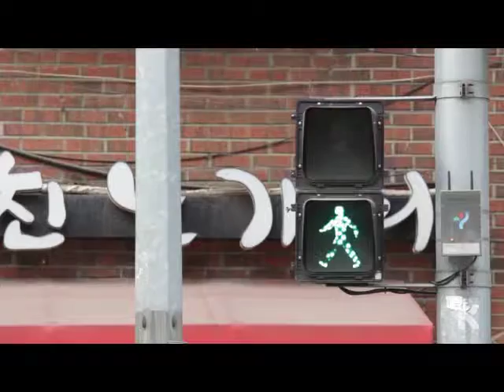고품격 수다방송 보이는라디오 고물라디오 7회 2부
매주 수, 일 저녁 9시 아프리카에서 방송되는 고물라디오! 그 일곱 번째 방송! 더 빵빵 터지는 이야기와 컨텐츠를 원한다면 구독! 아래의 링크도 확인해주세요!